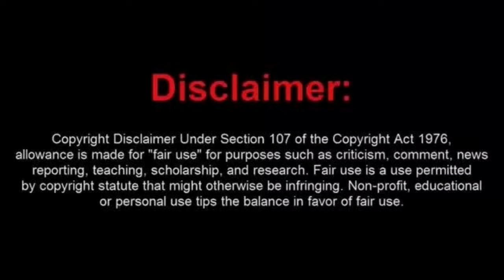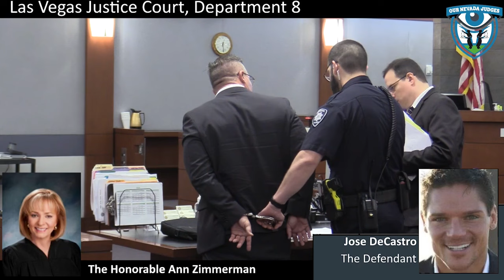It's Been a Week Since Chillie Was Sentenced Lets, Celebrate!